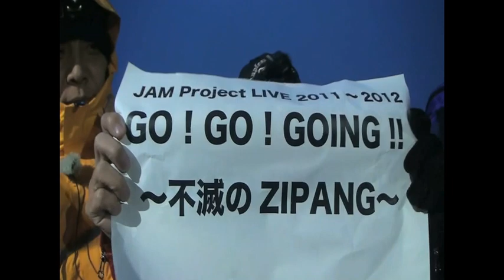JAM Project 2011-2012 ツアータイトル発表映像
JAM Projectの2011～2012年に行うライブツアーのタイトルが決定しました！
富士山の山頂より発表を行いましたので、是非ご覧ください。